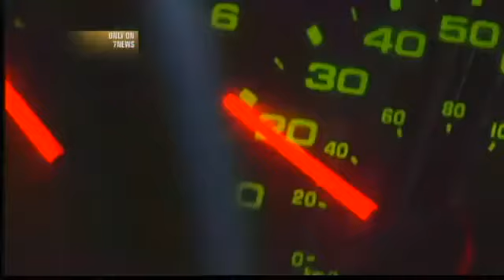Gun Near 2 Young Kids Found In Road Rage Investigation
Boulder Police investigating a road rage incident find a handgun, 16 bullets and two kids in car seats before arresting the parents. Marshall Zelinger reports. 2/27/2012